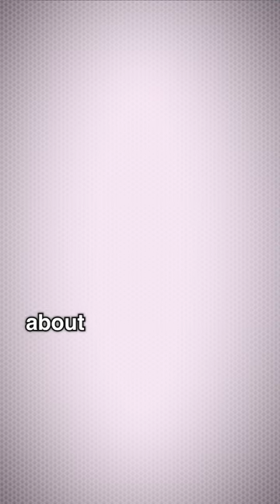How the Barbie movie made him $$$